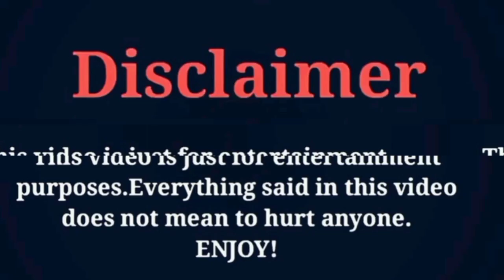Park Min Young And Dylan wang Real Life Partner 2023